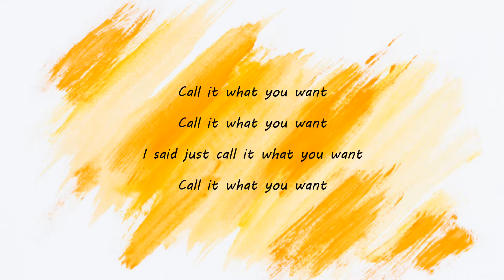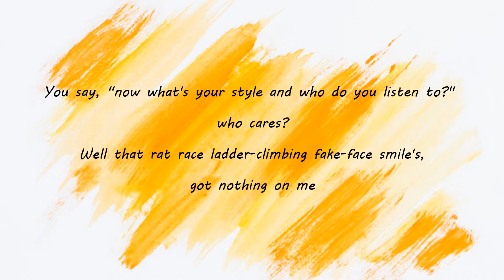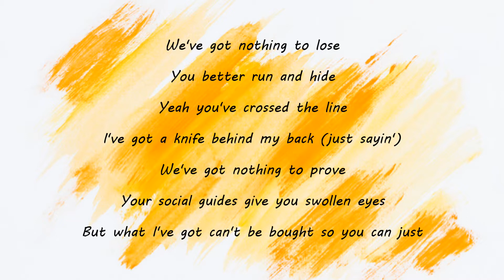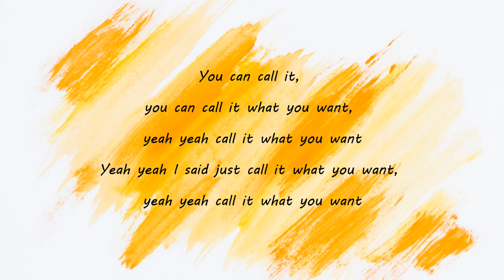Foster The People - Call It What You Want (Lyrics)